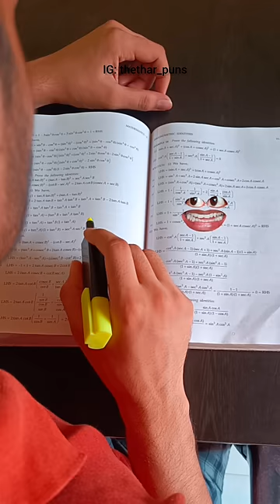Student vs Book 🤣 | Book की बकबक 😅